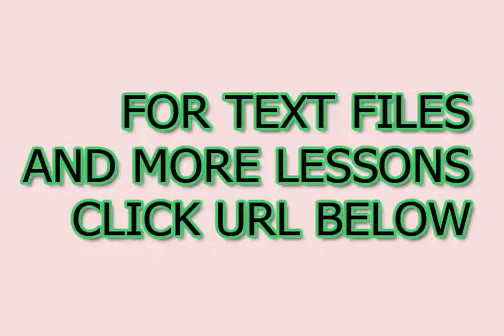Lições fáceis para aprender italiano